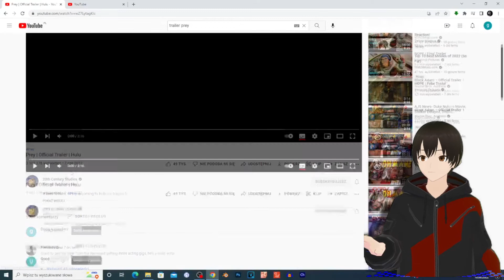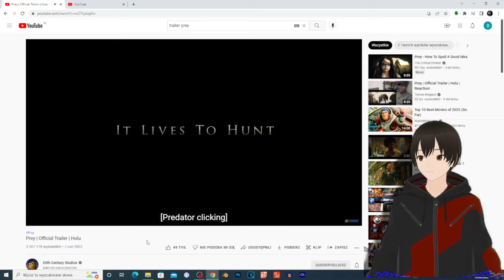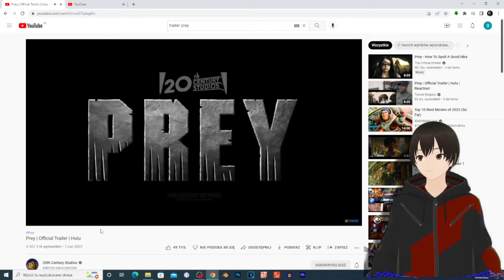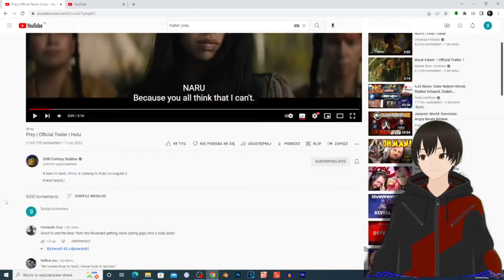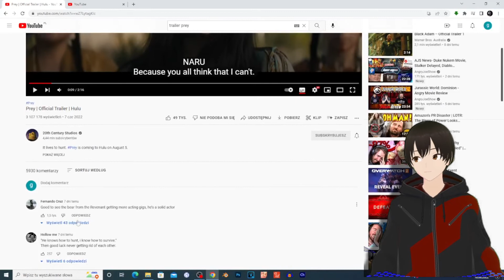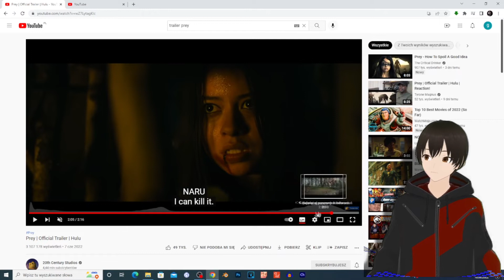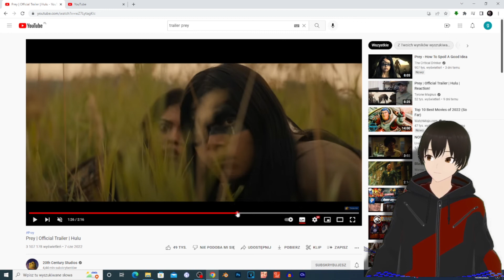Prey | Official Trailer | reaction